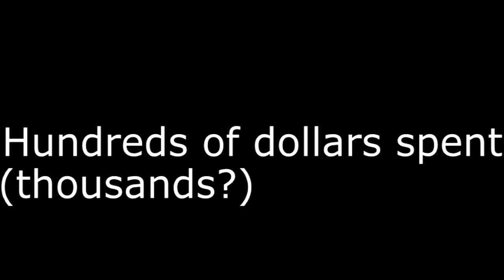Wild and Crazy 🎬 trailer 2 [link to film in description]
Wild and Crazy -- coming July 2016.